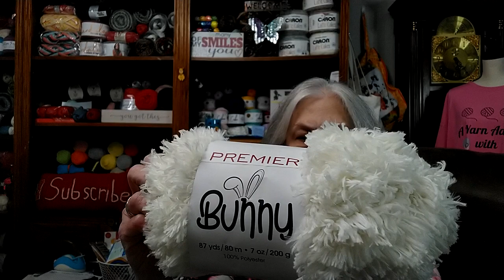Chat #133 Yarn and Happy Mail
I have some yarn and happy mail today.  Grab a drink and sit down to have a chat with me! I think I left out the name of the place where I bought the Spinrite cotton it was Giftworthy. I put link below to where I purchased all the yarns.

Share my video if you can.

Please come check me out on Facebook, Instagram and Twitter!!

My moderator for this group is Bridget and her channel is Bridget Queen Crochet and Knit

Address:
Karen McCaghren
855 Lovvorn Mill Rd